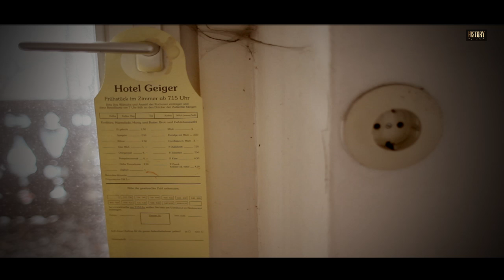LOST PLACES Hotel Geiger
Bis weit in das 19. Jahrhundert hinein blieb die ehemalige Fürstpropstei Berchtesgaden, die 1810 zu Bayern gekommen war, vom Tourismus unerschlossen. Erst die Maler der deutschen Romantik, allen voran Ludwig Richter und Caspar David Friedrich mit ihren Darstellungen des Watzmanns (1824/25), weckten beim Bürgertum in den Städten das Interesse für diese Region. Zu den ersten regelmäßigen Gästen gehörten Mitglieder des bayerischen Königshauses. König Maximilian II. ließ zwischen 1849 und 1853 in Berchtesgaden eine Sommerresidenz errichten. Mit der Fertigstellung der Bahnstrecke Rosenheim--Salzburg im Jahr 1860 war die Region auch verkehrstechnisch erschlossen. In den folgenden Jahren trieben der Hotelbesitzer und damalige Bürgermeister von Bischofswiesen, Franz Geiger, Sohn des Gründers des Hotel Geiger, sowie der Großindustrielle und Villenbesitzer Krupp den Anschluss Berchtesgadens an das Schienennetz der Region voran, was 1888 geschafft war. Im Anschluss begann man den Tourismus gezielt als Erwerbsquelle zu nutzen, und eine rege Bautätigkeit setzte ein. Neben Landhäusern und kleinen Villen entstanden mit dem Bellevue und dem Vier Jahreszeiten (beide 1860) sowie der Pension Moritz am Obersalzberg erste Hotelbauten.

In dieser Phase erwarb der pensionierte königlich bayerische Zollinspektor Hugo Geiger (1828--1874) am 17. August 1865 das zwischen Stanggaß und Berchtesgaden gelegene Hienleitlehen. Er baute das aus dem 15. Jahrhundert stammende Bauernhaus im folgenden Jahr zur Pension um.[1] Die große Nachfrage nach Unterkünften führten schon 1874 zu einer Erweiterung des Hauses. An seiner südöstlichen Seite wurde ein zusätzlicher Flügel mit Gästezimmern angebaut.

Nach dem Tod Hugo Geigers übernahmen sein Sohn Franz Geiger und dessen Gattin Nina, geborene Kriß, die der Besitzerfamilie des Hofbräuhauses Berchtesgaden entstammte, das Haus. Unter ihrer Leitung entwickelte es sich zu einer der ersten Adressen im Deutschen Reich. Sie ließen ab 1884 insbesondere die zentralen Räume des Hotels repräsentativ und mondän ausgestalten. Im Jahr 1890 wurde nach Entwürfen des Architekten Wicklein nordwestlich des Hotels ein zusätzliches Gästehaus, das so genannte Neue Logierhaus errichtet, ein Beleg für die hohe Frequentierung des Hotels. 1924 erhielt die Anlage, auf Betreiben von Rudolf Geiger, der dritten Generation, für seine Gäste eine eigene Tankstelle, die erste Berchtesgadens.

Zahlreiche prominente Gäste aus dem deutschen und europäischen Hochadel stiegen in dem Hotel ab, darunter Prinz Friedrich von Anhalt (1881), Prinzessin Marie von Sachsen-Meiningen (1887), die russische Prinzessin Soltykoff (1899), Prinz Max von Baden (1911), Prinz Oskar von Preußen (1926) und die niederländische Königinmutter Emma von Waldeck-Pyrmont (1929). Daneben verkehrten dort aber auch Personen aus Kunst und Wissenschaft, so der Dichter Paul Heyse (1890), der Schriftsteller Thomas Mann (1904) und der Medizinprofessor Ferdinand Sauerbruch (1921).[1][2] Während des Zweiten Weltkriegs diente es als Erholungsheim für Offiziere der Luftwaffe, nach Kriegsende wurde es von der US-Armee als Offizierwohnheim genutzt. In dieser Zeit logierte auch einer junger, amerikanischer Offizier mit Namen John F. Kennedy im Haus Geiger. In den Gästebüchern des Hotel Geiger finden sich viele Prominente unter den Gästen des Hauses, so beispielsweise Elvis Presley, The Bee Gees, der kanadische Premierminister Pierre Trudeau, der ägyptische Präsident Anwar as-Sadat, Bundespräsident Walter Scheel und Fürst Albert von Monaco.

Letzte größere Baumaßnahmen wurden Ende der 1970er und Anfang der 1990er Jahre durchgeführt. 1972 erhielt das Hotel ein eigenes Hallenbad. Zur Erhöhung der Kapazität wurde 1976 ein weiteres Bettenhaus mit zwei Etagen errichtet, das 1982 um ein weiteres Stockwerk erweitert wurde.

Jedoch musste das bis dahin von der Familie Geiger betriebene Haus am 1. November 1997 aufgrund einer Insolvenz schließen. Nach der Einstellung des Hotelbetriebes wurden dort noch Kinofilme wie Der Winterschläfer und Wilde Hühner, sowie Episoden zu verschiedenen Fernsehserien wie Tierarzt Dr. Quirin Engel und eine Episode zu Weißblaue Geschichten gedreht. Bis Sommer 1998 wurde es noch bewacht und beheizt. Nach dem Verkauf der beweglichen Ausstattung liegt es seither brach.[3]
Verschiedene Investoren legten in der Folge Nutzungskonzepte vor. Keines wurde verwirklicht. 2006 genehmigte die Bauaufsichtsbehörde, das Landratsamt Berchtesgadener Land, den Abriss, gegen den Willen des Bayerischen Landesamtes für Denkmalpflege. Aufgrund des Rückzugs des damaligen Investors unterblieb der Abriss.